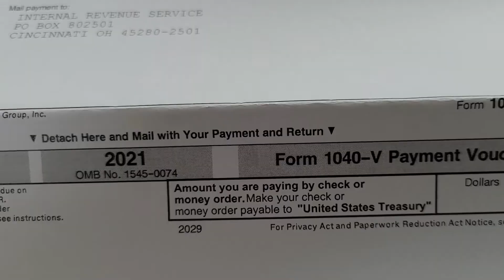No Sailboat, No Home, No Problem (c04 p01)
Now that I moved off my sailboat, I have no where to live up here. Thankfully I have a good friend that took me in and is allowing me to stay for the next few months while I get things worked out. However, as I work toward figuring thing out, well you know the sailing life, it is always throwing something at you. Thankfully, I have a trip coming up and will, hopefully, have some time to do a little planning for the new sailboat, and my sailing future.

ABOUT THIS CHANNEL:

I started this channel to inspire others to pursue their dreams, by documenting my journey towards sail around the world.